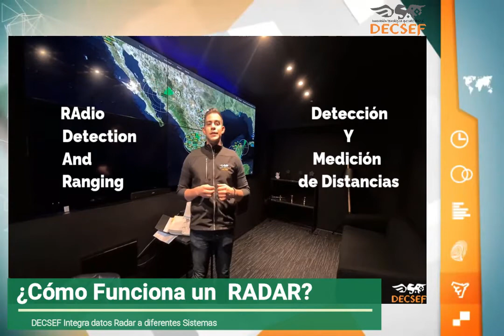¿QUÉ ES UN RADAR?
Te has Preguntado ¿Qué es un RADAR?,📡 ¿Cuál es su Importancia en la Aviación?✈️

Acompañanos a Descubrirlo en Nuestra Cápsula Informativa "EL RADAR" , en Donde te Contaremos un Poco acerca de la Historia de éste maravilloso invento, Algunas de sus Características y Sobre todo lo Indispensable que se ha vuelto para la Aviación en el Mundo.

"Hablando de Tecnología con DECSEF tú Compañía"